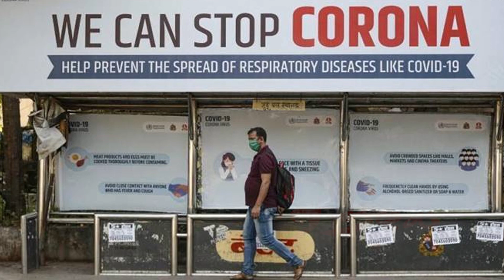கொரானா பரவலும் .... அதிகார பரவலும்.......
கொரானா பரவலும்.
அதிகார பரவலும்.